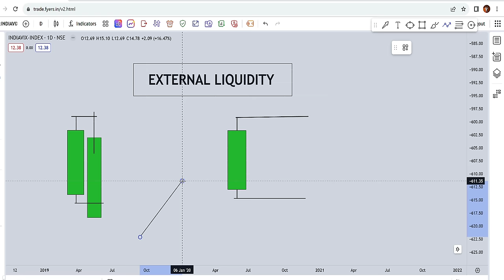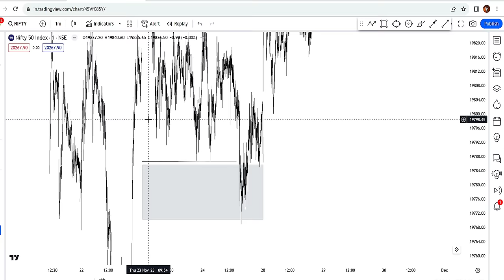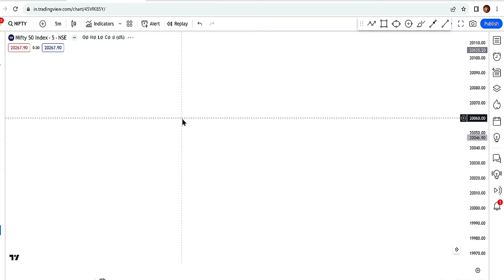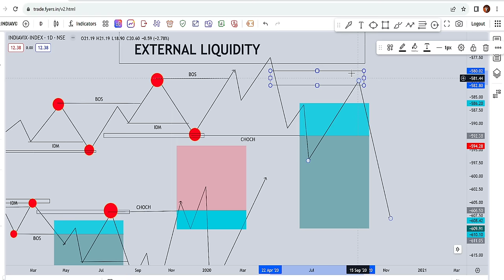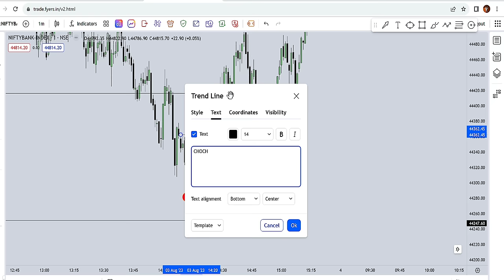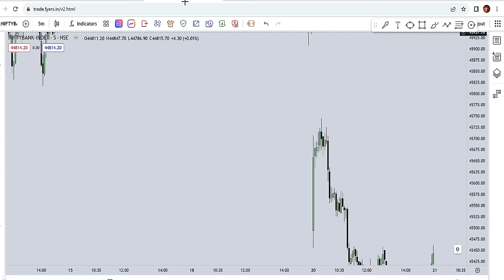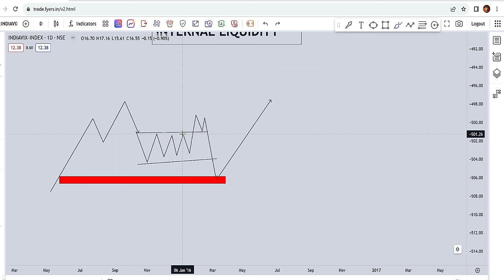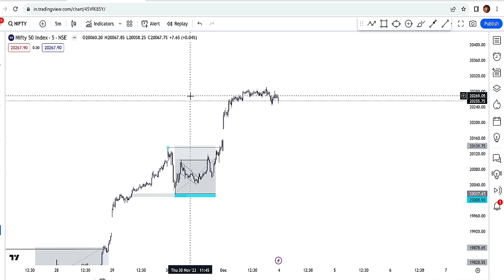What Is LIQUIDITY? In SMC | HINDI | BANKNIFTY| LECTURE~5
The information provided in these trading learning videos is for educational and informational purposes only. It is not intended to provide investment, financial, or trading advice. You should not interpret any content or information contained in these videos as a recommendation or endorsement to engage in trading or investment activities.

Trading and investing involve substantial risk of loss and are not suitable for everyone. It is crucial to carefully consider your financial situation, risk tolerance, and investment objectives before engaging in any trading or investment activities. You should consult with a qualified financial advisor or professional to evaluate your specific circumstances.

The information presented in these videos may not be current or complete, and it is subject to change without notice. We do not guarantee the accuracy, reliability, or completeness of the information provided. Any reliance on the information contained in these videos is at your own risk.

We do not endorse or promote any specific trading strategies, products, services, or platforms mentioned in these videos. Any decision to use or invest in such strategies, products, services, or platforms is entirely at your discretion and risk.

Past performance is not indicative of future results. The historical performance of trading strategies or investments discussed in these videos is not a guarantee of future success. Markets are subject to various factors, including economic, political, and market conditions, which can result in substantial losses.

We do not assume any responsibility or liability for any losses, damages, or consequences resulting from the use or reliance on the information presented in these videos. You are solely responsible for your trading decisions and actions.

By accessing and viewing these trading learning videos, you acknowledge and agree to the terms of this disclaimer. If you do not agree with these terms, you should not use or rely on the information provided in these videos.

We reserve the right to modify, update, or discontinue these videos and their content at any time without prior notice.

Please seek professional advice and conduct your research before making any trading or investment decisions.

[~ guardeer]